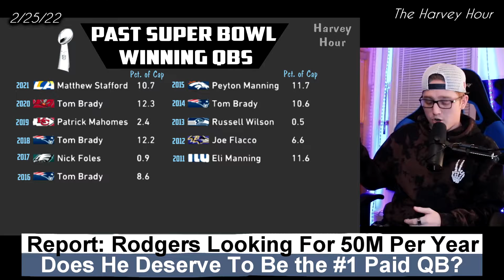Rodgers $50 Million a Year, Lamar Jackson's Future, Jimmy G Might be Staying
Dianna Russini report that Aaron Rodgers is seeking to be the highest-paid QB in 2022 at $50 Million. We debate whether or not Lamar Jackson will be an elite QB down the road. Trey Lance may be a little to fresh to be a starter so should the 49ers keep Jimmy G?